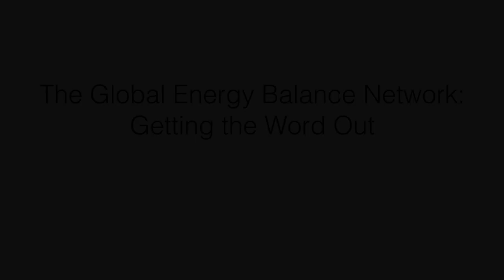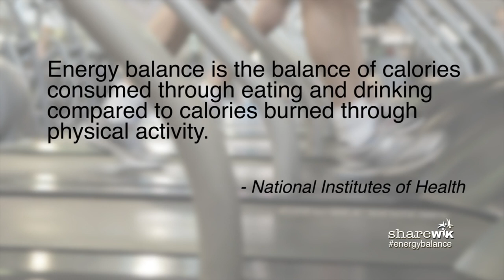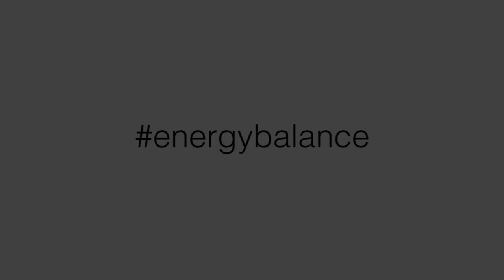prueba. Dr Steven Blair of Coca Cola and ACSM's Global Energy Balance Network